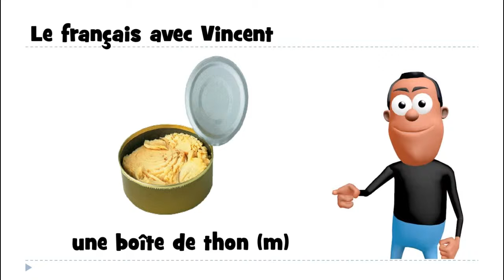урок французского языка # une boîte de thon